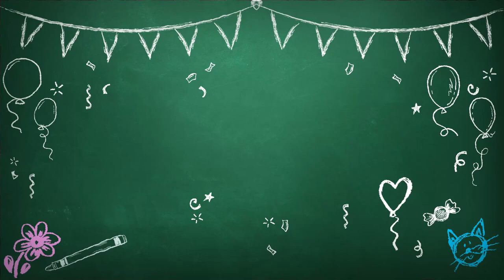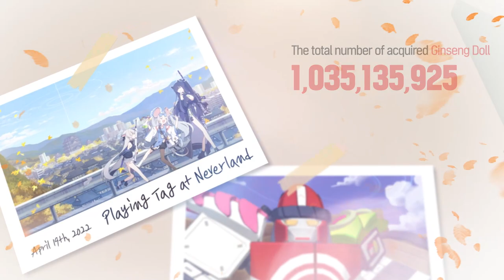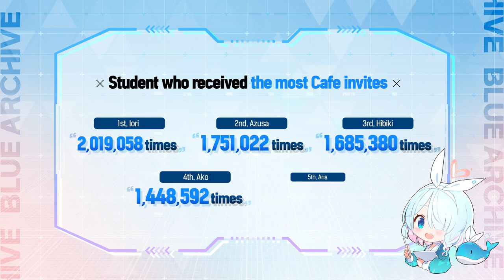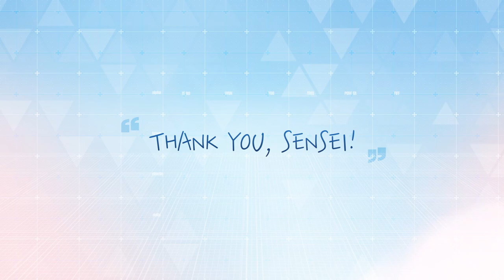[Blue Archive] A 365-day miracle story! with Sensei!